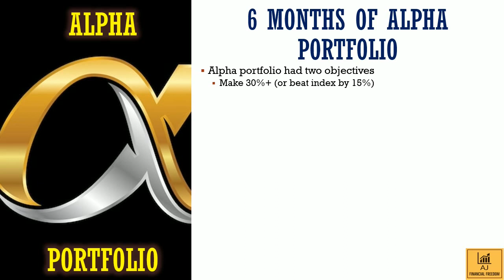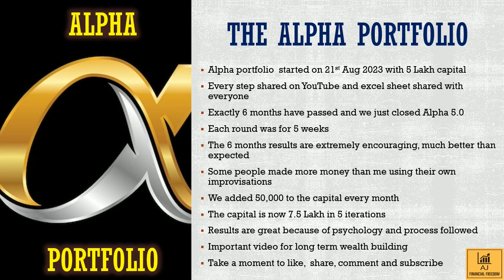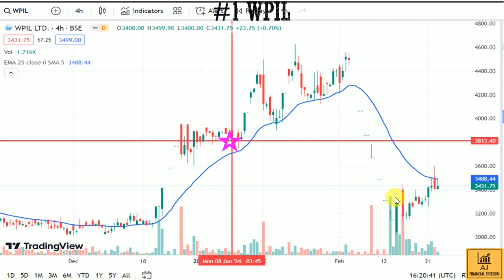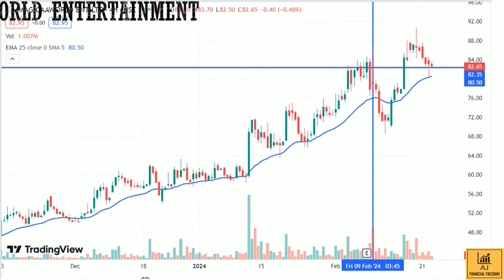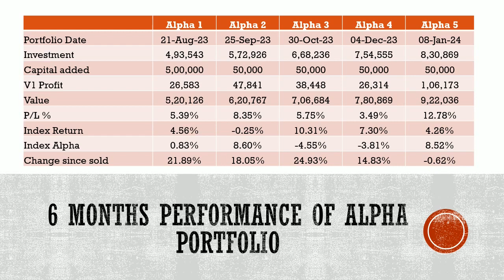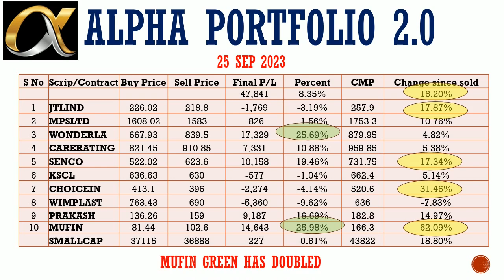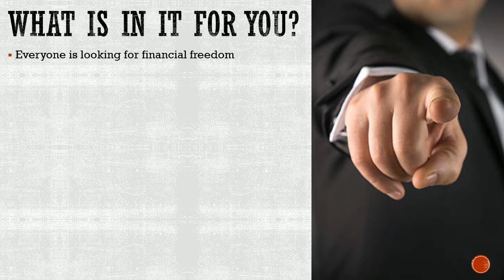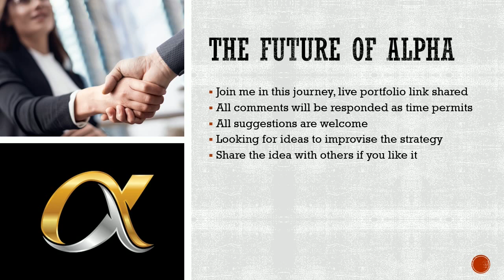6 Months Alpha Portfolio - 70% CAGR देने वाला जबरदस्त पोर्टफोलियो ?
ALPHA Portfolio 6 Golden Months

Open Zerodha account with our reference and get special mentorship
Open AngelOne account with our reference and get special mentorship

I am not a SEBI registered advisor. The channel is primarily for education purpose for your financial freedom. Stock market investing and trading are subject to maket risks. Please use your own discretion or talk to your financial advisor before taking any financial decision.